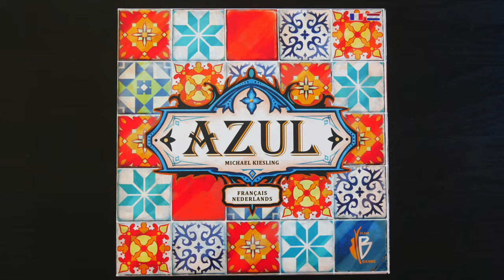AZUL | La règle en 3 minutes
Azul est un jeu abstrait de placement de tuiles dans lequel les joueurs incarnent des architectes qui doivent de décorer le Palais Royal d’Evora.

Informations sur le jeu :
●  45 minutes
● Auteur : Michael Kiesling
● Illustrateurs : Philippe Guérin, Chris Quilliams
● Editeur : Plan B Games